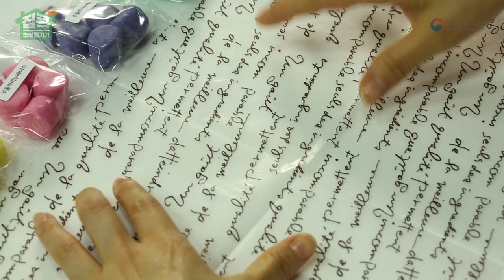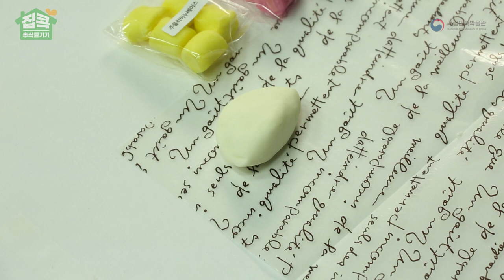조물조물 송편 모양 비누 빚기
2020 국립민속박물관과 함께하는 비대면 추석행사
"집콕! 추석 즐기기"

영상을 보고 송편 모양 비누를 만들어보세요!